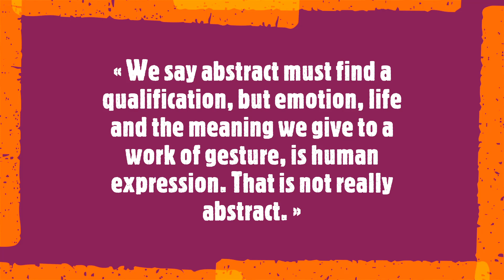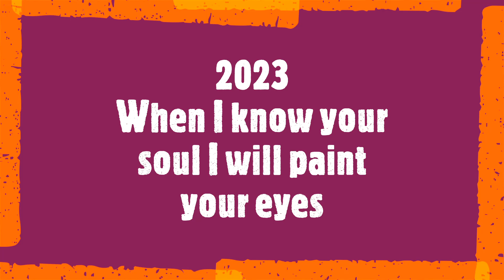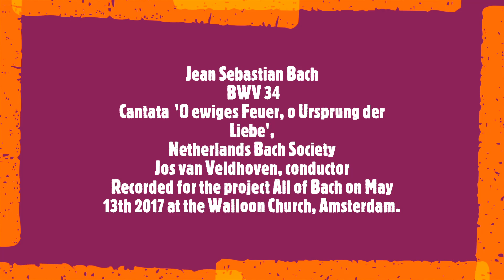Edwige Leprin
« We say abstract must find a qualification, but emotion, life and the meaning we give to a work of gesture, is human expression. That is not really abstract. »

Edwige Leprin is a French painter whose art has been featured in both solo and group exhibitions throughout France. Her abstract paintings are a blend of dreamlike surreal and stark reality, all of which act as testaments to fragments of Leprin’s life and experience. She uniquely creates using a knife and acrylic paints on fabric, then varnishes the finished piece.
Soundtrack:
J. S. Bach BWV 34
Cantata  'O ewiges Feuer, o Ursprung der Liebe',
Netherlands Bach Society
Jos van Veldhoven, conductor
Recorded for the project All of Bach on May 13th 2017 at the Walloon Church, Amsterdam.